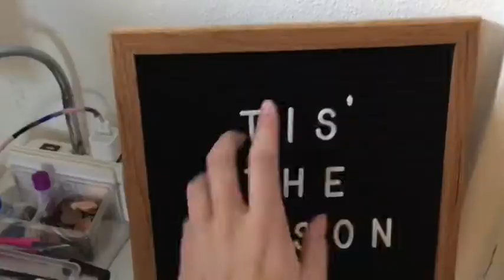V L O G M A S 🎄 (breaking stuff in my house)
Lol I skipped day 1 cuz it was too boring.